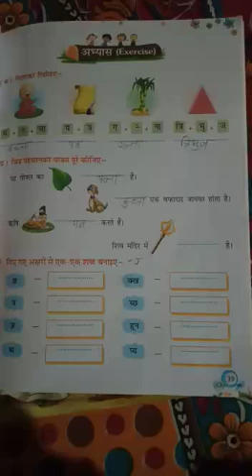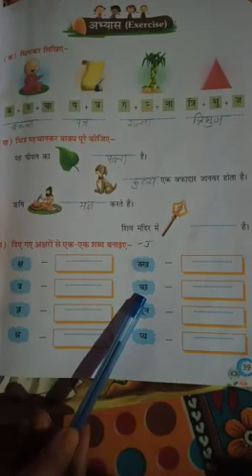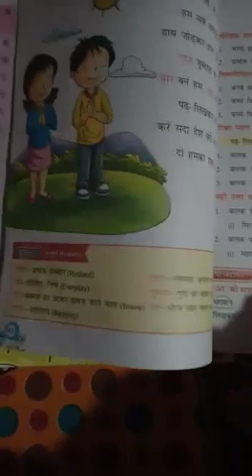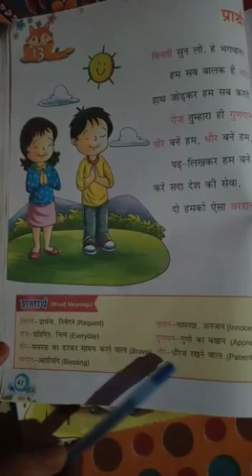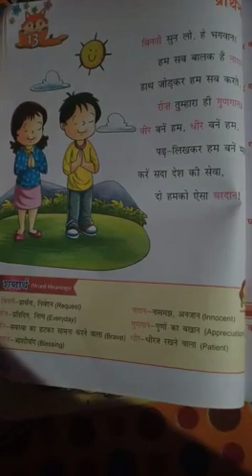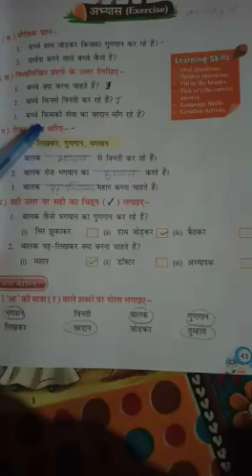December 21, 2020